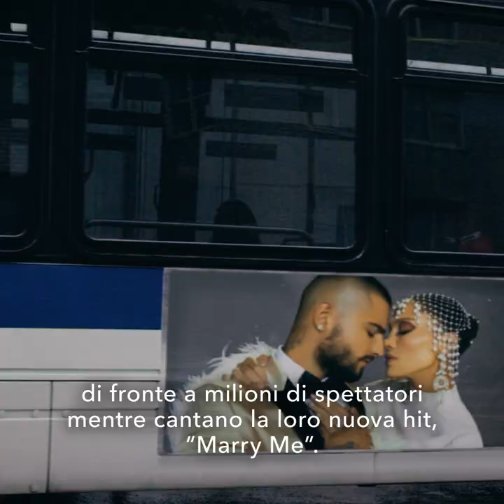Marry Me - Sposami - Il film raccontato in 60 secondi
Diretto da Kat Coiro e con Jennifer Lopez e Owen Wilson, Marry Me – Sposami sarà nei cinema in anteprima il 14 febbraio 2022 e dal 17 febbraio 2022.